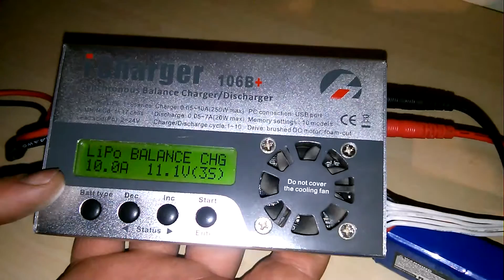Parabord richtig Anschließen